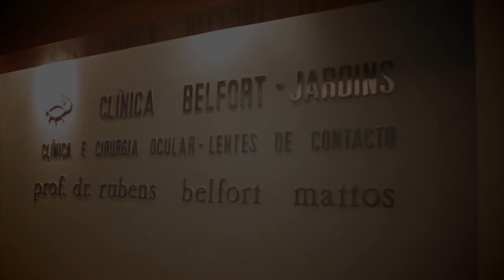Como é o tratamento de Diabetes no Olho?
O Dr. Rubens Belfort Jr. explica como é o tratamento de diabetes no olho, assim como suas complicações. Saiba mais sobre a retinopatia diabética, os tratamentos a laser, injeções, etc